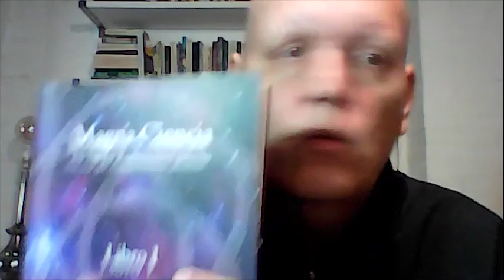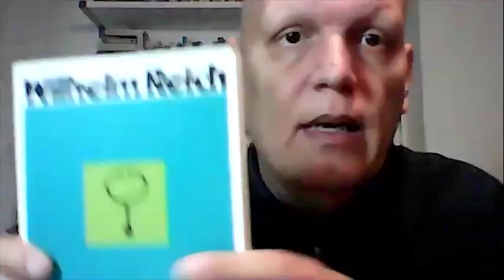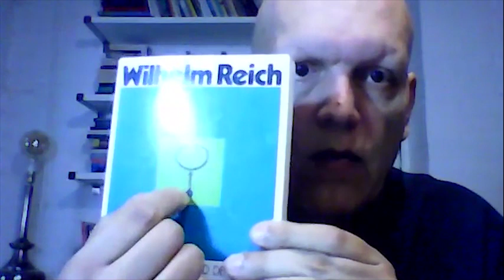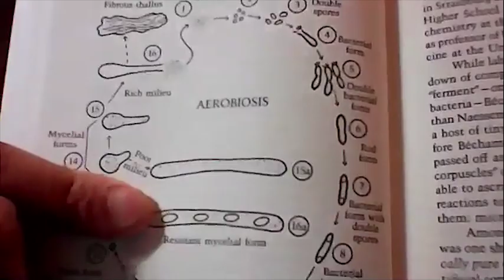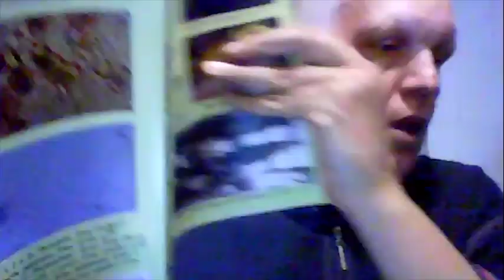Episodio 84. Hablemos de Wilhelm Reich con Artur Sala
Es un honor y un placer poder hablar de Wilhelm Reich con Artur Sala, a quien yo considero la persona que lo ha estudiado con más profundidad y rigurosidad.

Me honra profundamente tener la oportunidad de hablar de aspectos importantes de nuestra historia con personas tan rigurosas y amantes del verdadero método científico, que implica comprobación y validación para argumentar con fuerza y autoridad lo que se expone.

Y me complace enormemente tener el placer de hablar de un hombre de la talla científica de Wilhelm Reich con alguien que le conoce todo lo que se le puede conocer no habiéndo ssido contemporáneos a Reich.

En este episodio verás porqué es evidente que lo que se comenta sobre la manipulación del clima es algo más— mucho más en realidad —que una teoría de la conspiración.

Hablamos de que es la energía orgónica, de qué son los cloudbuster y para qué son, de la eficiencia del acumulador de orgón y de su uso en nuestro tiempo,
Conocerás que los descubrimientos de Wilhelm Reich fueron de los más importantes que hubieron en el siglo XX y entenderás porqué murió solo y encerrado por la CIA en una cárcel creo que californiana.

Sirva este episodio como homenaje al alma de uno de los más grandes científicos que ha tenido la humanidad en los últimos tiempos.